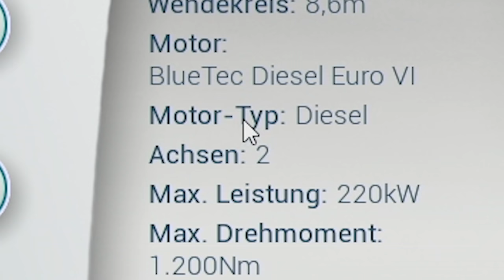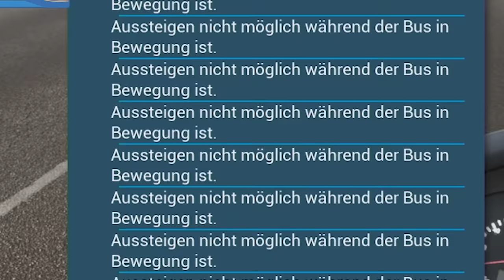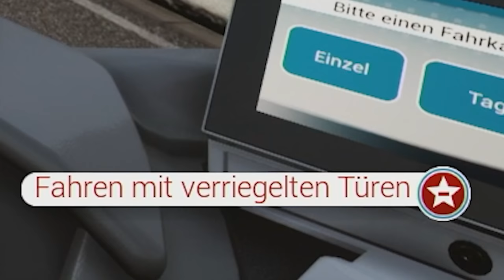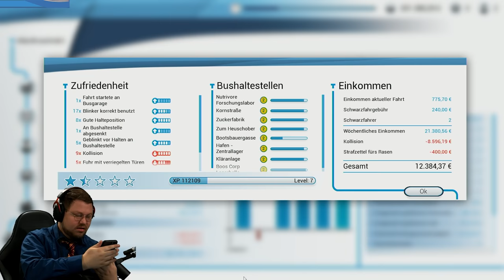Busfahrer RASTET am FEIERTAG aus | Bus Simulator 2018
Euer Busfahrer des Vertrauens ist zurück und fährt wieder im BusSimulator für euch durch die City und rastet dabei komplett aus.